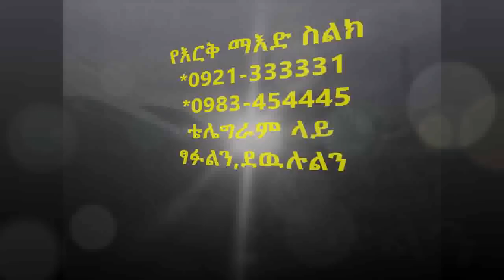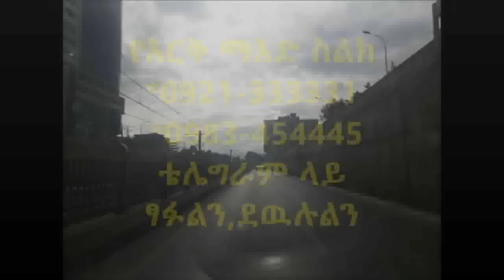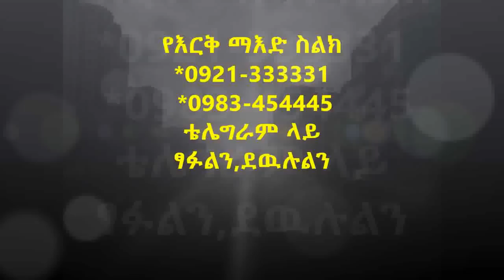Ethiopia: በእርቅ ማእድ የስነልቦና አማካሪዉ መፍትሄ ብሎ የመከረኝን ምክር ተግባራዊ ባደርገዉ የ10ዓመት ትዳሬን እና ልጆቼን አሳጣኝ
ሳሚ ስቱድዮ፦
ሳሚ ስቱድዮ